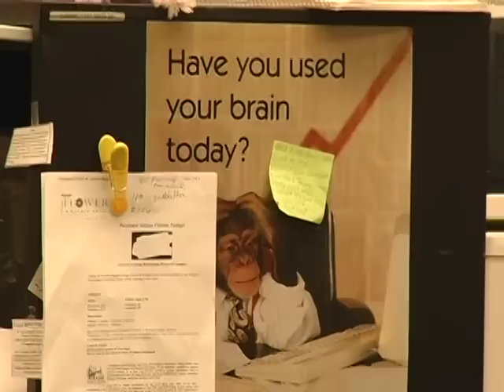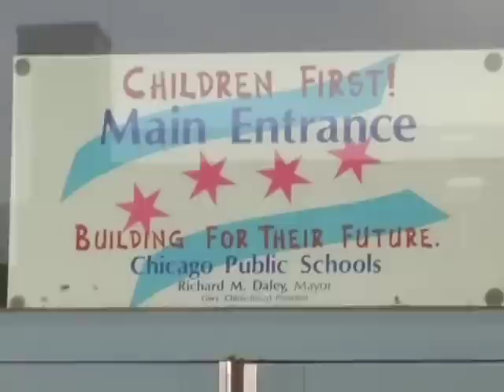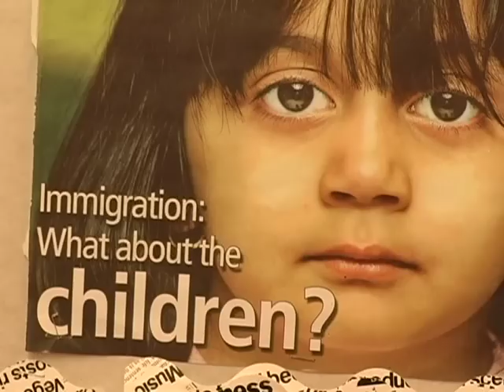NHS Heroes: Back of the Yards/Garfield Blvd, Marina Alonso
A lifelong resident of Back of the Yards, Marina is a mentor and "go to" person as a community representative at James Hedges Elementary School. She runs the family library, asthma care van and "English and a second language" classes.